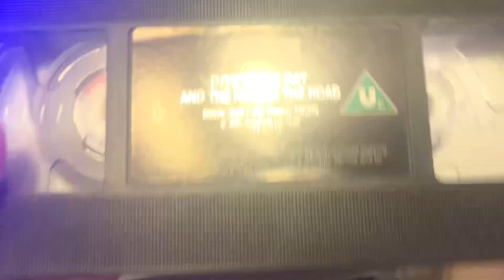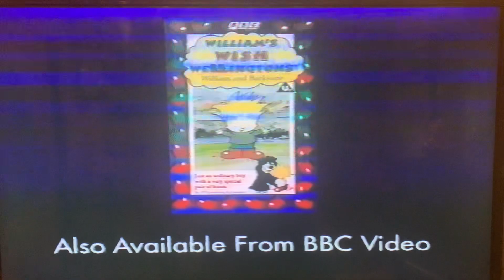Opening to Postman Pat and the Hole in the Road (1996)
Opening to the BBC VHS Postman Pat and the Hole in the Road from 1996!

Contains the episodes:
*Postman Pat and the Hole in the Road
*Postman Pat and the Suit of Armour
*Postman Pat in a Muddle
*Postman Pat Misses the Show